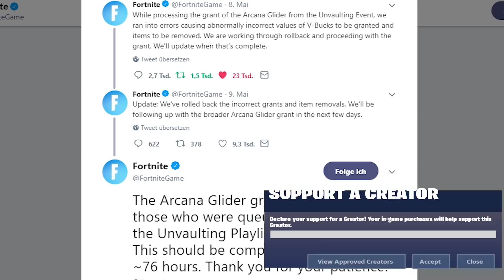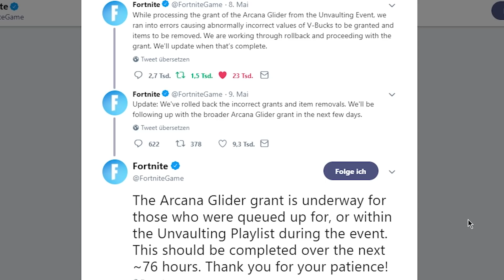*FORTBYTES* STORY & ARCANE GLEITER KOMMT - Fortnite Daily News (10 Mai 2019)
Fortnite Daily News. Fortbytes & Arcane Gleiter
10th May 2019 Season 9
*Creator Code: VANSNIPES